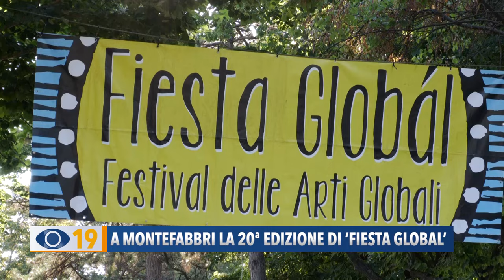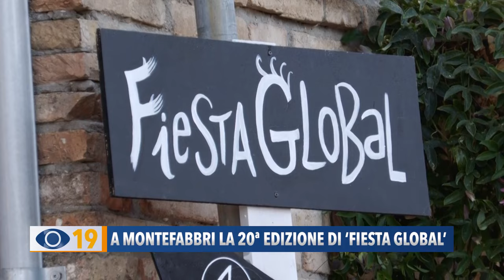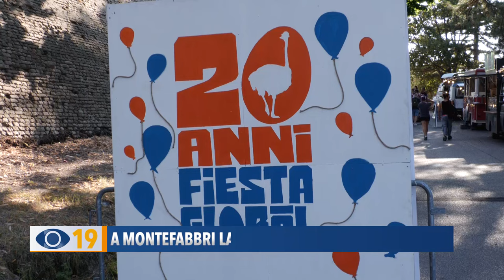A Montefabbri la 20ª edizione di ‘Fiesta Global’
Montefabbri nel Comune di Vallefoglia, si è aperta ieri la 20esima edizione ‘Fiesta Global’. L’evento proseguirà fino a domenica 21 luglio